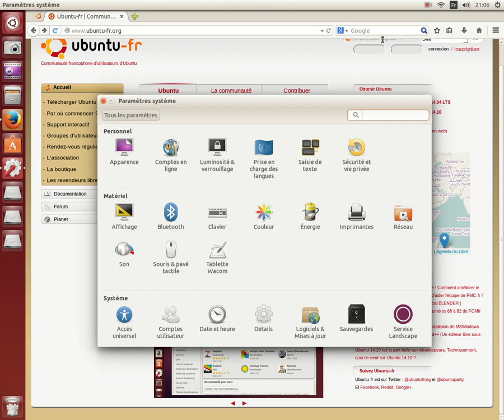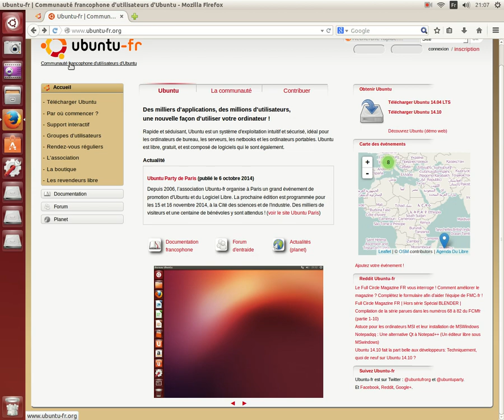Ubuntu 14.04 LTS vers Ubuntu 14.10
Un petit tuto rapide de comment passer d'une version Ubuntu 14.04 LTS vers Ubuntu 14.10 mais cela marche aussi dans l'autre sens. ( mais on ne peut downgrader il faudra donc attendre une version LTS supérieure à la version d'avant)